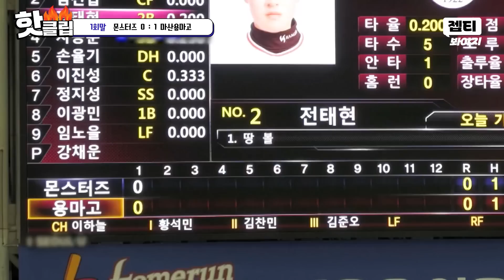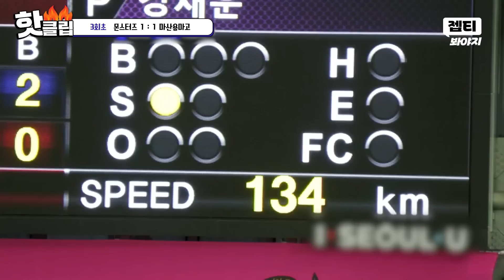작전 실패로 끊겨버린 흐름?! 위기 속 정근우에게 마지막 기회를 주는 김성근😱 VS 마산용마고 2차전(1)｜최강야구｜JTBC 230612 방송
위기 속 정근우에게 마지막 기회를 주는 김성근😱